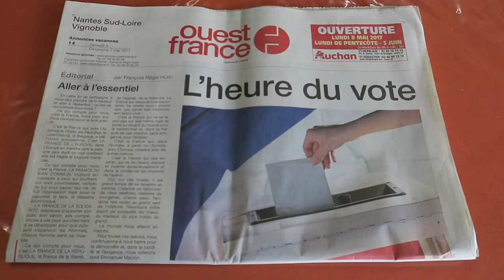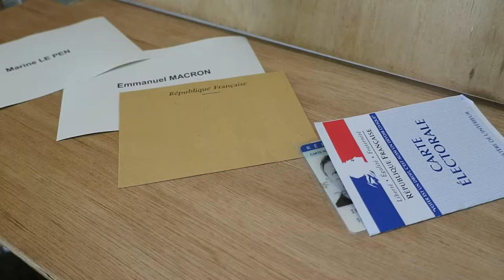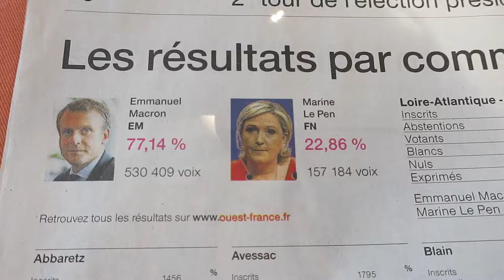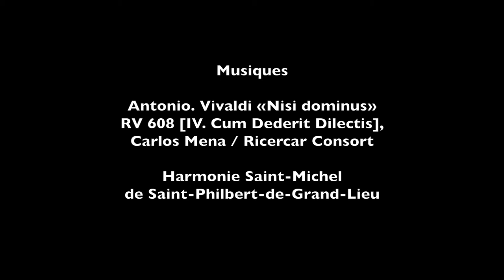Journal filmé 74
Journal filmé du 7 et 8 mai 2017